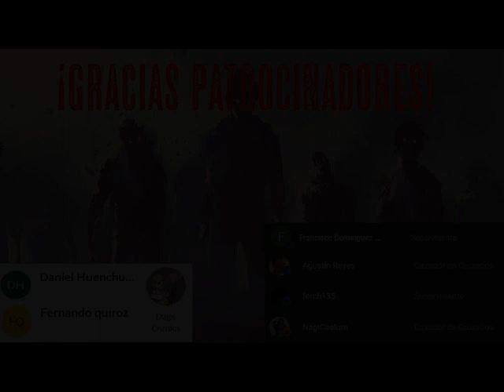Exilio: Diario de Una Invasión Zombie 2 - Parte 4 - AudioLibro Dramatizado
En la primera parte, una epidemia desconocida arrasaba el planeta y un marine desde el sótano de su casa convertido en búnker, escribía un diario en el que nos relataba su lucha contra los muertos vivientes. Ahora, las hordas de zombies están por todas partes. Han invadido Estados Unidos y no hay lugar donde refugiarse. El protagonista y su vecino, John, han escapado a una base nuclear donde encuentran a una pequeña colonia humana. Juntos, intentarán mantenerse vivos. Sin embargo, las municiones comienzan a escasear y el riesgo de que los zombies ataquen es cada vez mayor.